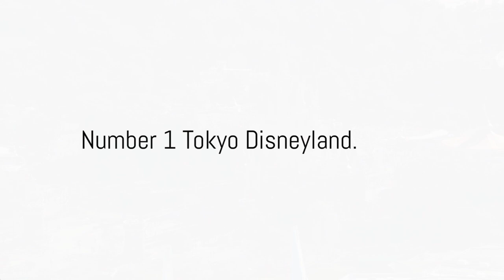Things You Must See In Japan Before You Die: Bucket List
Immerse yourself in the captivating allure of Japan with our latest video guide showcasing the top 10 must-see destinations before you die. From the majestic slopes of Mount Fuji to the timeless beauty of Kyoto's temples and shrines, our video takes you on a journey through Japan's rich cultural heritage and stunning natural landscapes. Experience the electric energy of Tokyo's bustling streets and immerse yourself in the tranquil beauty of Nikko's UNESCO World Heritage sites. Explore the enchanting island of Miyajima and wander through the historic streets of Kanazawa, where samurai and geisha districts offer a glimpse into Japan's feudal past. Discover the spiritual sanctuary of Koyasan and indulge in the natural splendor of Hokkaido's rugged landscapes. Follow us as we uncover the tranquil temples of Nara and venture into the picturesque villages of Shirakawa-go and Gokayama. With breathtaking scenery, ancient traditions, and warm hospitality, Japan awaits your discovery. Join us on this unforgettable journey and add these iconic destinations to your Japan bucket list.

00:00 Intriguing Question
00:15 Start of the Countdown - Number 10: Mt Fuji
00:32 Number 9- Fushimi Inari Shrine in Kyoto
00:46 Number 8 - Tsukjii Fish Market in Tokyo
01:02 Number 7 - Arashiyama Bamboo Grovgine
01:20 Number 6 - Himeji Castle
01:37 Number 5 - Shibuya Crossing
01:53 Number 4 - Kenrokuen Garden
02:10 Number 3-  Itsukushima Shrine
02:26 Number 2- Dotonbori in Osaka
02:43 Number 1- Tokyo Disneyland
02:58 Recap and Conclusion

Understanding Japan:  A Cultural History

Japan Uncovered: Fascinating Facts You Never Knew